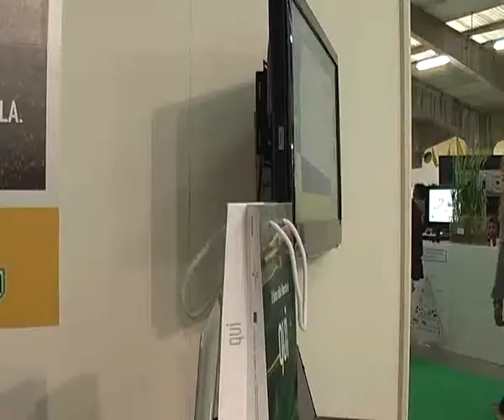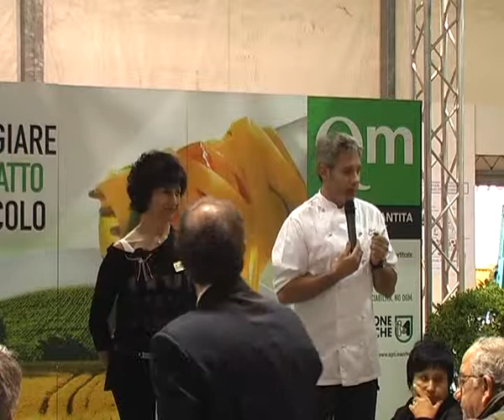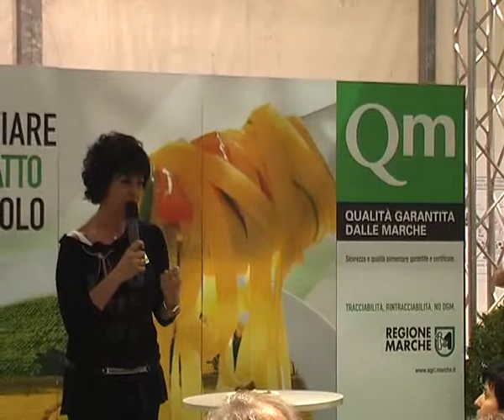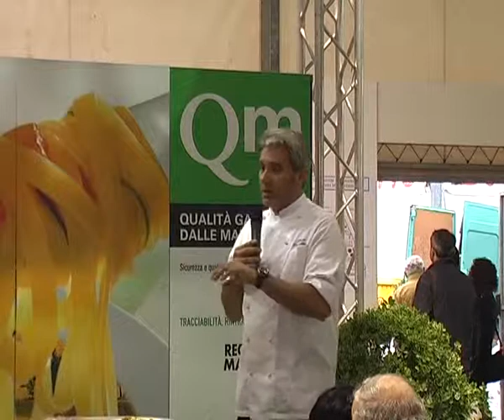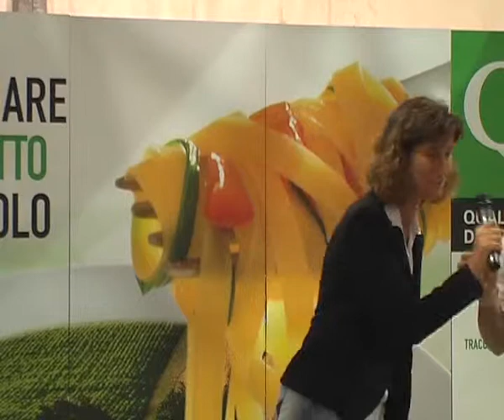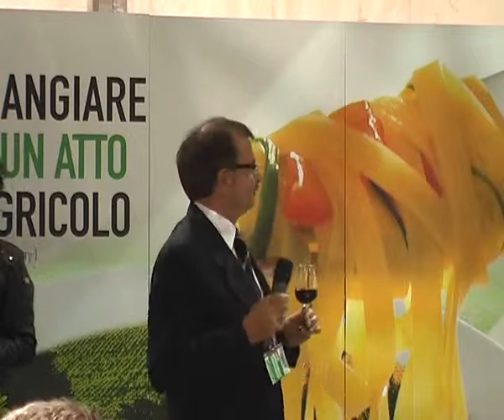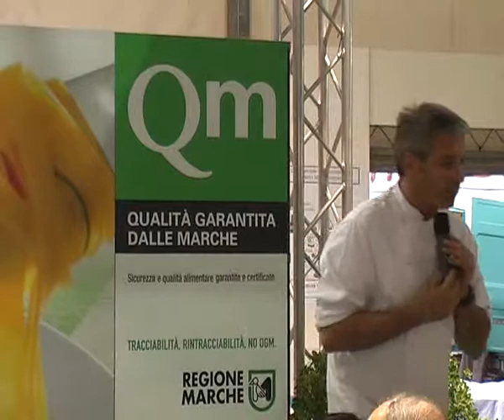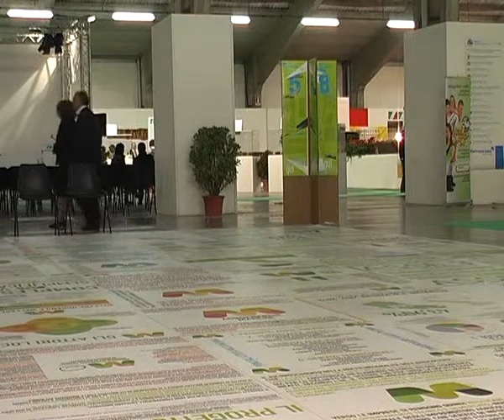Degustazione Prodotti QM - RACI 2012